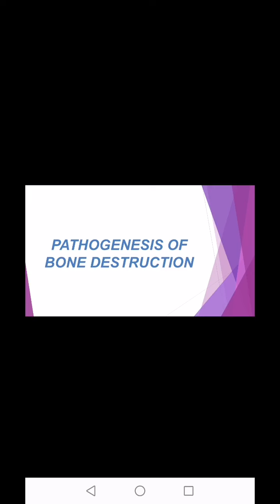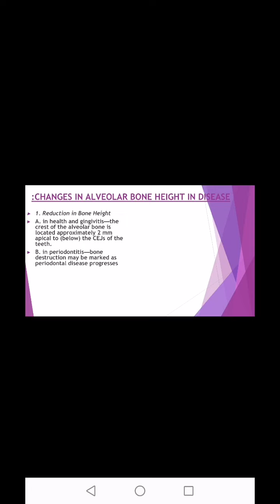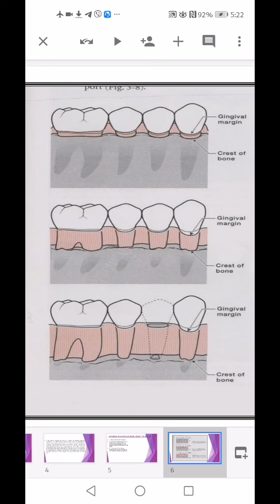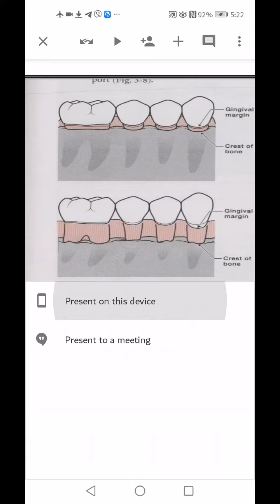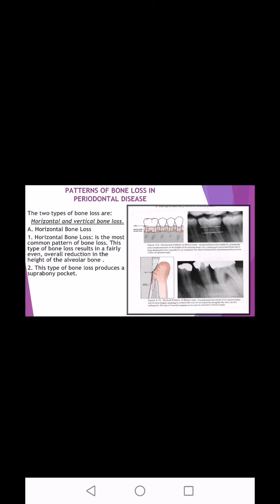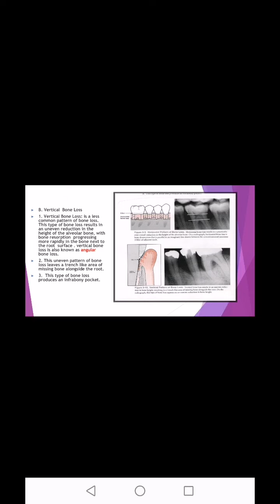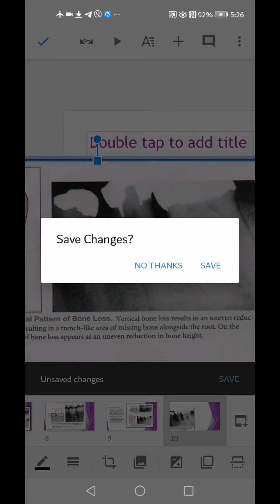4th gradelec. 12 periodontal pocket